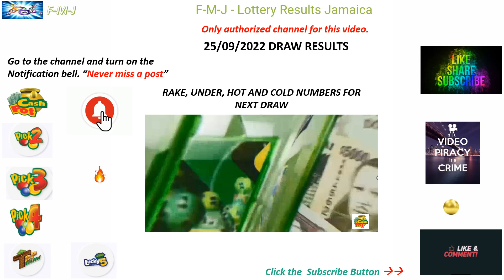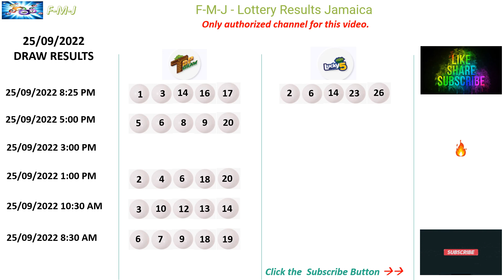Cash Pot, Pick 3 and Pick 4 8:25 pm draw for September 25, 2022 how to play.